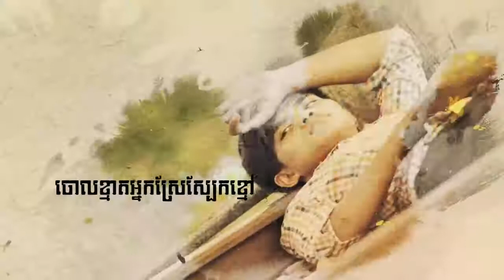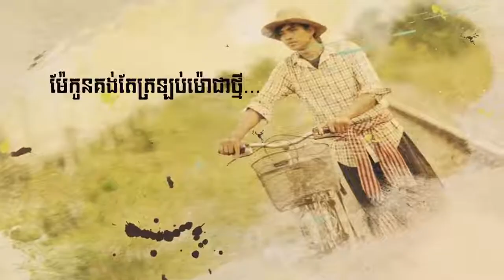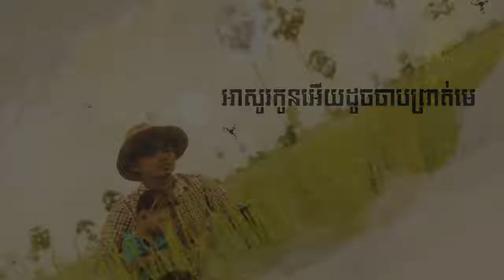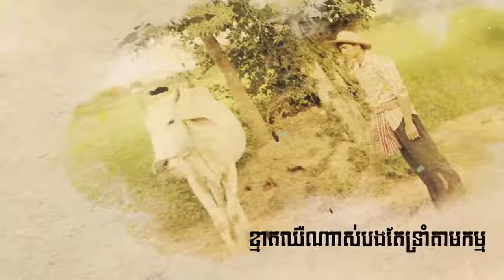ម៉ោជួយខ្មាតផង អនុស្សាវរីយ៍ OFFICIAL LYRIC VIDEO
បទ :​ ម៉ោជួយខ្មាតផង! (​​ OFFICIAL AUDIO )
និពន្ធទំនុកច្រៀង​ : សុន រដ្ឋា
និពន្ធបទភ្លេង​ ​:​ អ៊ុក រតនា
ច្រៀងដោយ : អនុស្សាវរីយ៍
Callcard : 729100
Metfone : 5570409
Smart : 340343
Full MV ចេញឆាប់ៗនេះហើយ